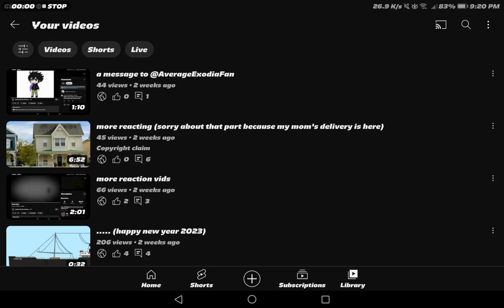sorry for the late posting I was still making houses for everyone